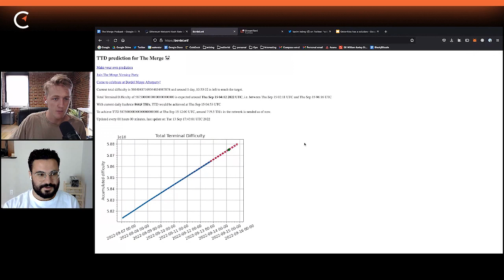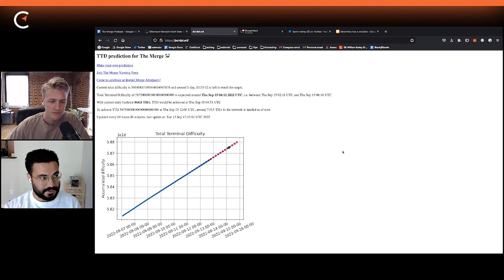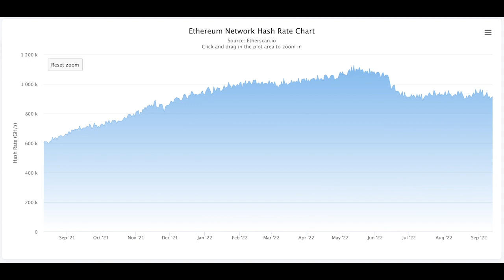How the ETH Merge Will Impact Miners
In this episode we talk with Ethan Vera from Luxor about the Ethereum 2.0 merge and its impact on proof of work miners.

🎥 TIMESTAMPS:

00:00  Start
00:27  Intro
02:07  Terminal difficulty vs block height
05:25  Technical thoughts
06:42  Why no POW fight?
09:19  Why are miners still mining?
12:50  ETH POW & Luxor
14:49  ETH POW chain?
17:05  GPU hashrate switch?
18:24  Miner hostility other chains
21:46  Switching to rendering & AI?
25:27  NVIDIA & AMD stocks
26:37  Validator pools
31:50  Merge predictions
33:03  BTC hashrate prediction

Happy hashing! 🤝